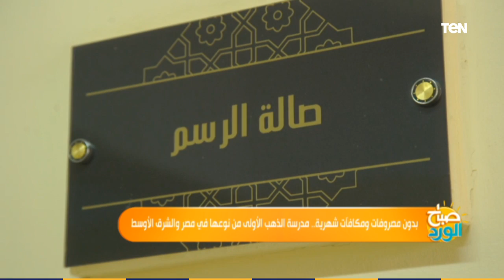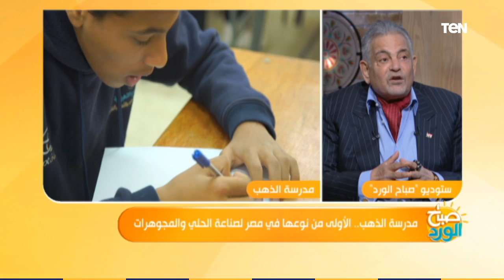تفاصيل مدرسة الذهب الأولى من نوعها في مصر لصناعة الحلي والمجوهرات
صباح_الورد - تفاصيل مدرسة الذهب الأولى من نوعها في مصر لصناعة الحلي والمجوهرات ولقاء خاص مع الأستاذ مصطفى نصار رئيس مجلس إدارة مؤسسة إيجيبت جولد لصناعة المجهورات والذهب والفضة والأستاذ خالد نصار